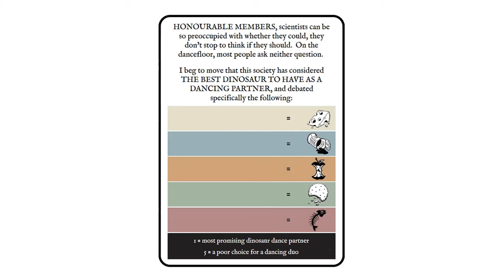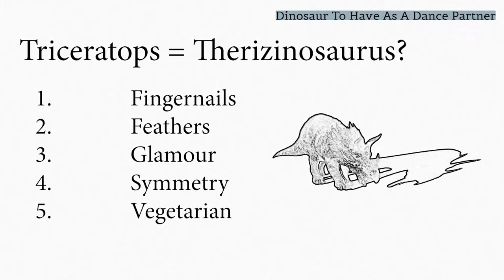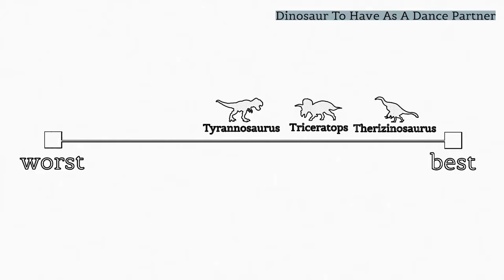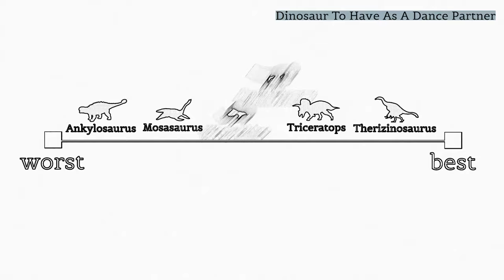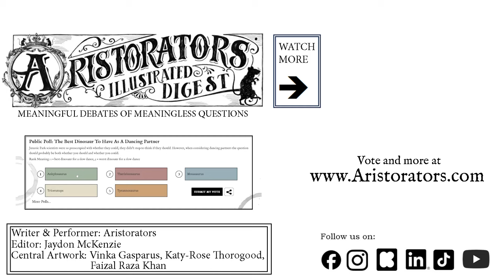Debate: which dinosaur is the best dance partner?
The formal opening and first two speeches in a meaningful debate about the  meaningless question of which dinosaur would make the best dancing partner.  Part 2 to come in the future.

Aristorators is here to create whimsical silly comedy content around the ideas of meaningfully debating meaningless questions.

We also have a debating game for 4 or more players.  Test plays have indicated we succeeded in our design intent to ensure a fun evening for everyone.  If we get enough interest, we can launch a kickstarter.  It'll probably take about seven years, and we plan to have fun with this content in the meantime.